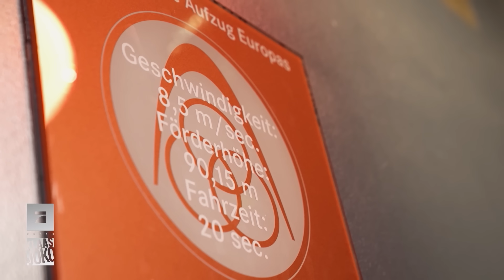PREVIEW: Showtime ab der ersten Sekunde! Hier geht's mit dem FINALE los!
Im Gegensatz zu allen bisherigen Sendungen müssen Joko & Klaas dieses Mal das Finale schon am Anfang der Show spielen, um den weiteren Verlauf zu besiegeln. "Joko & Klaas gegen ProSieben" - am Dienstag, 20:15 uhr, auf ProSieben.